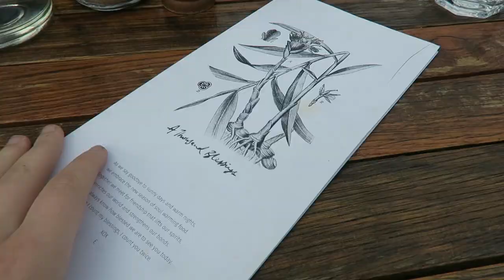♡A SUNDAY WITH MILA♡ Ep 1 | Alexandra Louise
Every Sunday we both get to hang with our baby for the whoooole day. We usually grab some food at our fave cafe and head out to the park for a walk, the pet store, visit some family and friends or just chill at home.
I am so inlove with my French Bulldog Mila and can't get enough of her! I hope you all enjoy these and I hope to create a new episode per month.